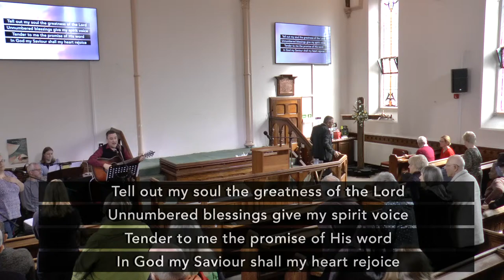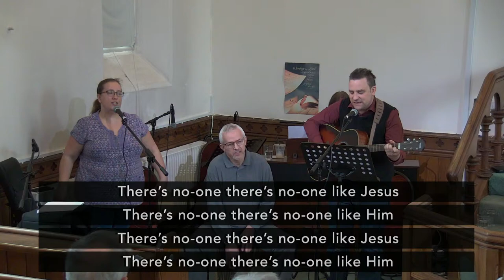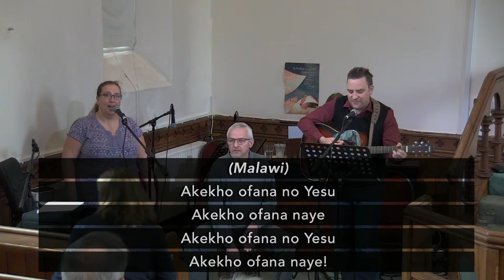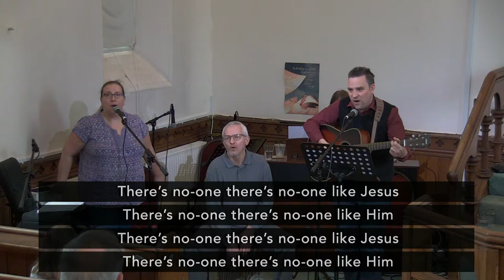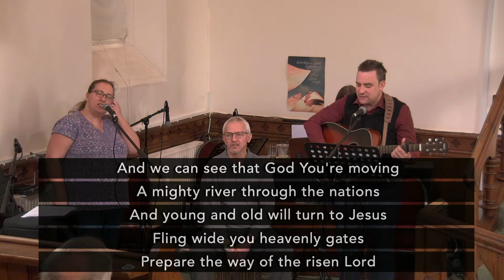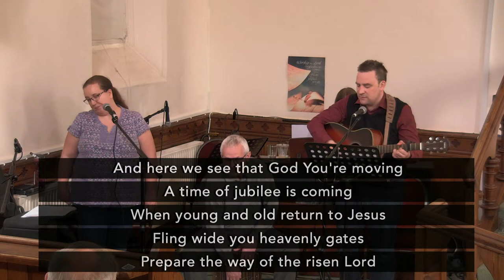Mount Zion Cardigan Service 7th April 024